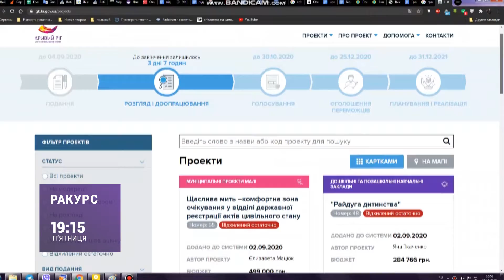Анонс. "Ракурс" Змагання ідей: Громадський бюджет-2021 (16.10.20)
Проєктний марафон - шанс вплинути на місце, де живеш. Як змінять Кривий Ріг креативні ідеї містян? Останні дні перед голосуванням. Які проєкти стануть переможцями цьогоріч?